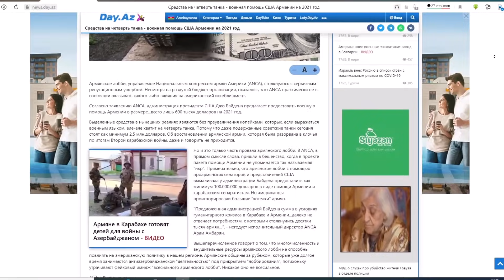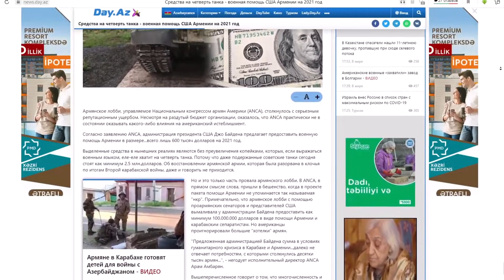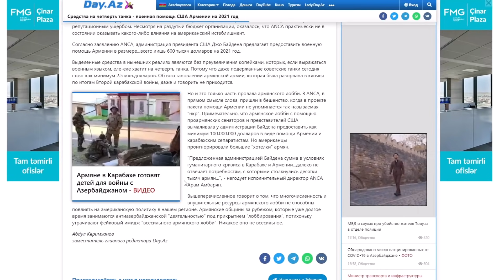Средства на четверть танка - Военная помощь США-Армении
Средства на четверть танка - Военная помощь США-Армении  Армянское лобби, управляемое Национальным конгрессом армян Америки (ANCA), столкнулось с серьезным репутационным ущербом. Несмотря на раздутый бюджет организации, оказалось, что ANCA практически не в состоянии оказывать какого-либо влияния на американский истеблишмент.
Согласно заявлению ANCA, администрация президента США Джо Байдена предлагает предоставить военную помощь Армении в размере...всего лишь 600 тысяч долларов на 2021 год.
Выделенные средства в нынешних реалиях являются без преувеличения копейками, которых, если выражаться военным языком, еле-еле хватит на четверть танка. Потому что даже подержанные советские танки сегодня стоят как минимум 2.5 млн.долларов. Об восстановлении армянской армии, которая была разорвана в клочья по итогам Второй карабахской войны, даже и говорить не приходится.
Но и это только часть провала армянского лобби. В ANCA, в прямом смысле слова, пришли в бешенство, когда в проекте пакета помощи Армении не упоминается так называемая "нкр". Примечательно, что армянское лобби с помощью проармянских сенаторов и представителей США вымаливала у администрации Байдена предоставить как минимум 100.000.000 долларов в виде помощи Армении и карабахским сепаратистам. Но американцы проигнорировали большие "хотелки" армян.
"Предложенная администрацией Байдена сумма в условиях гуманитарного кризиса в Карабахе и Армении...далеко не отвечает потребностям, с которыми столкнулись десятки тысяч армян...", - негодует исполнительный директор ANCA Арам Амбарян.
Вышеперечисленное говорит о том, что многочисленность и внушительные ресурсы армянского лобби не способны повлиять на американскую политику в нашем регионе. Армянские общины за рубежом, которые уже долгое время занимаются антиазербайджанской "деятельностью" под прикрытием "лоббирования", потихоньку утрачивают фейковый имидж "всесильного армянского лобби". Никакое оно не всесильное.